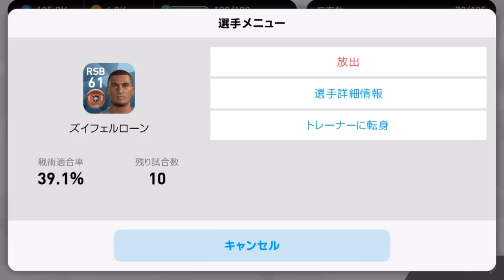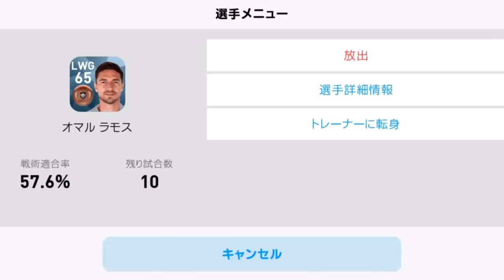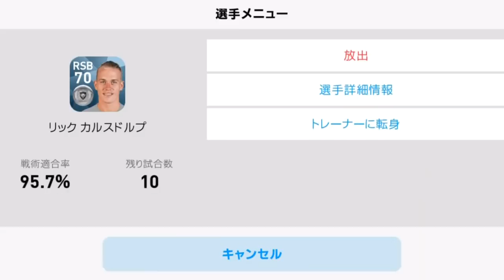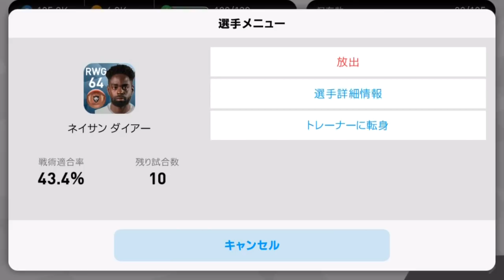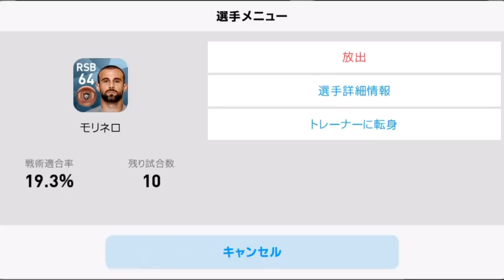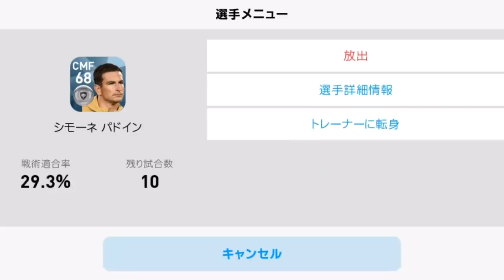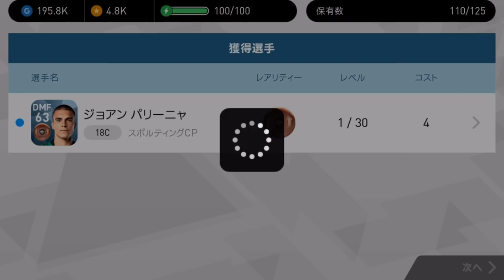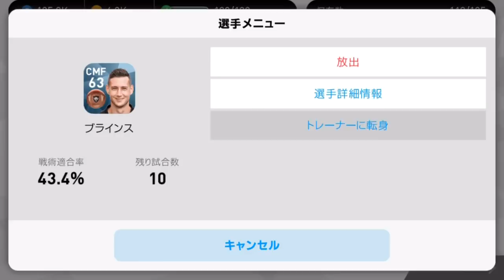#409【ウイイレアプリ2018】遂に来た！！銅以上ガチャ100連！！結果どうなる？